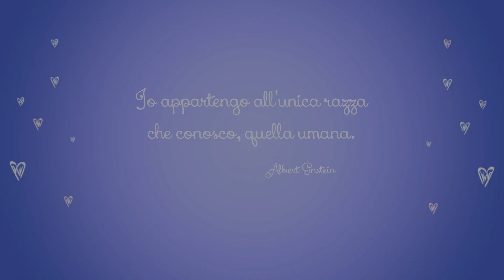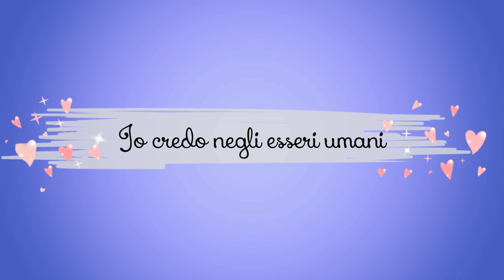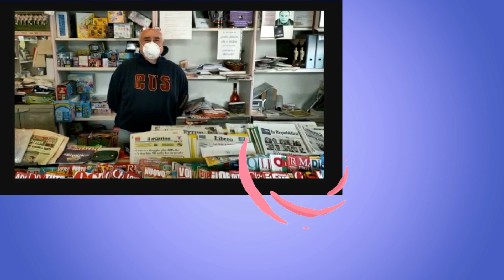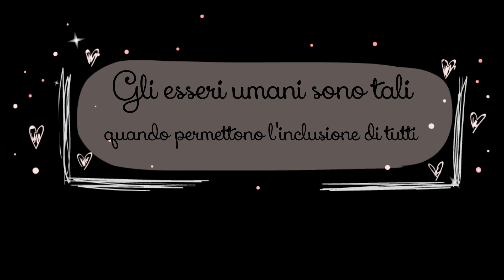Liceo Scientifico Statale "G. Da Procida" Salerno - Mediateca didattica ed eventi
Mediateca didattica ed eventi del Liceo Scientifico Statale "G. Da Procida" di Salerno